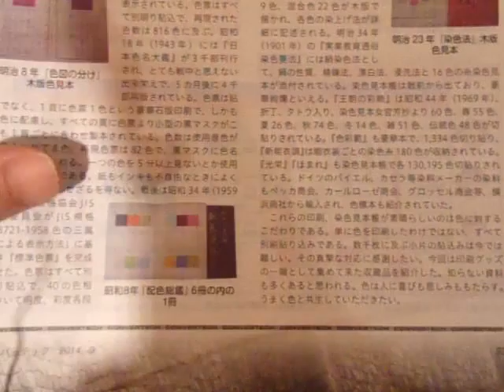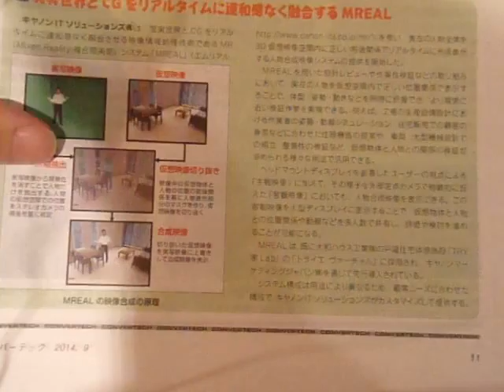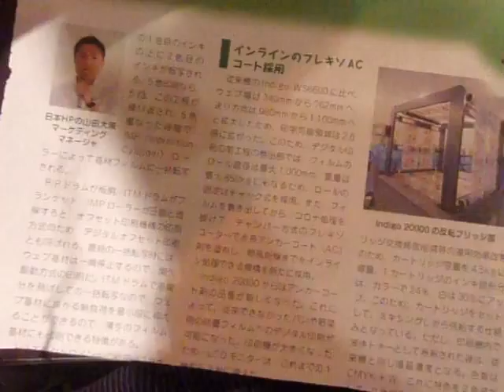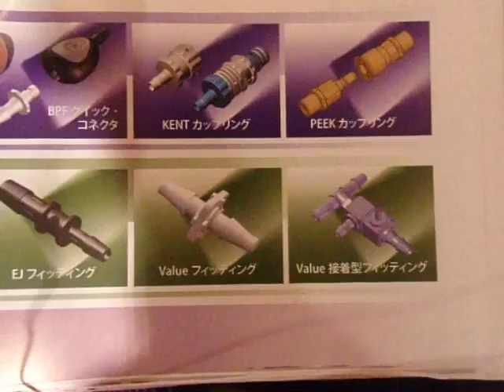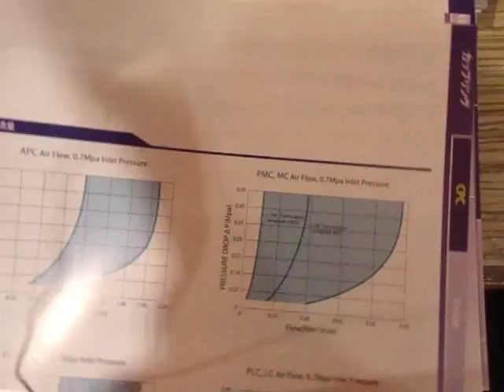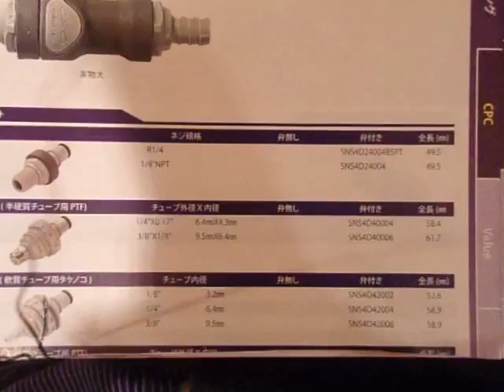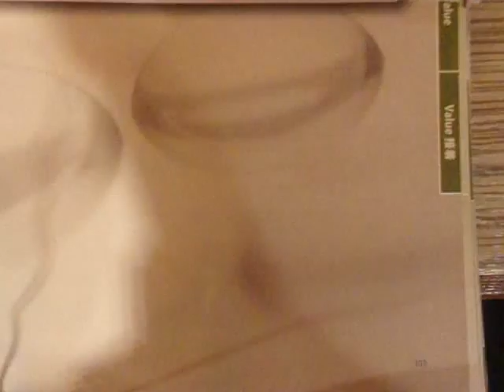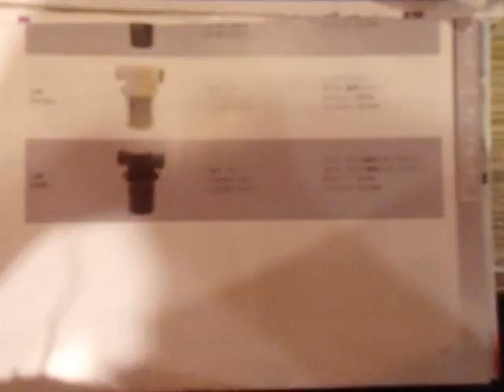GEDC0002 2015.05.16 都民体育大会春季大会 女子バレーボール 1日目 放送大学ラジオ コンバーテックなど